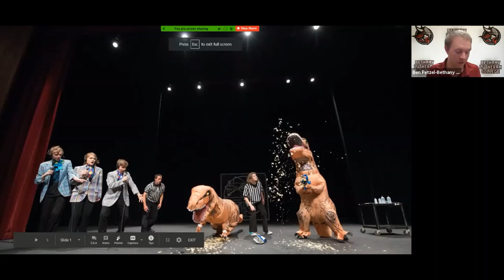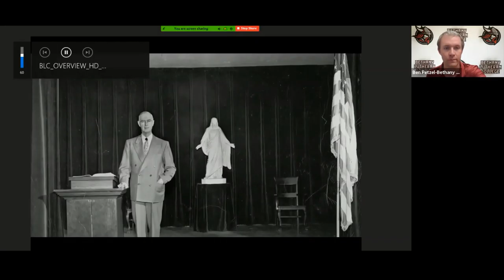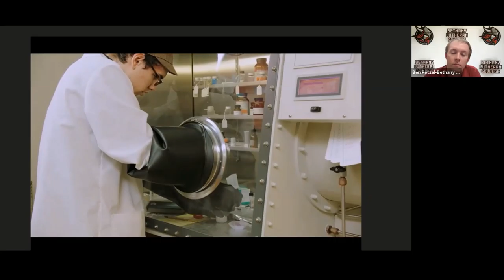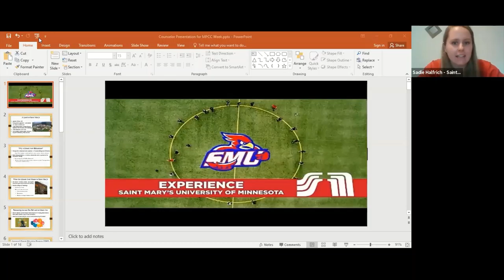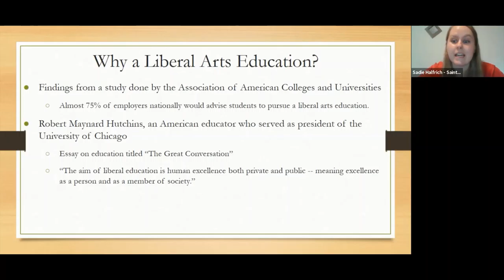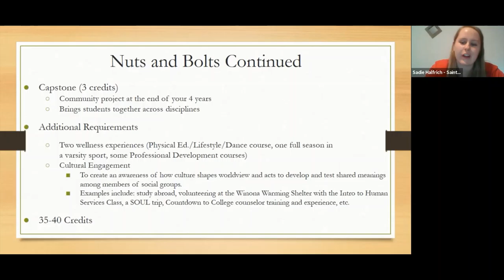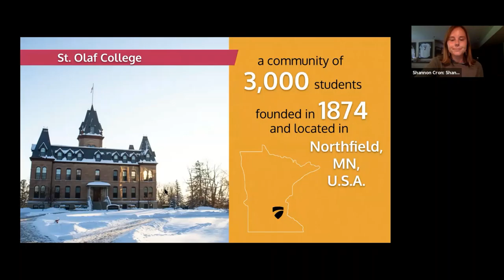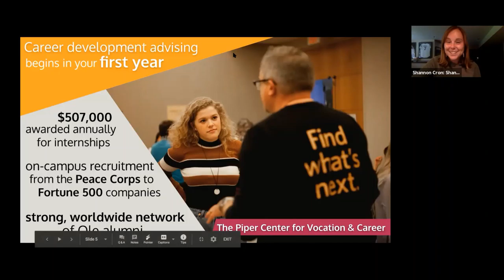The value of the liberal arts - July 29 panel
This is a recording of a virtual panel discussing the liberal arts.  Colleges presenting:
Bethany Lutheran College
Concordia College (Moorhead)
Saint Mary’s University of Minnesota